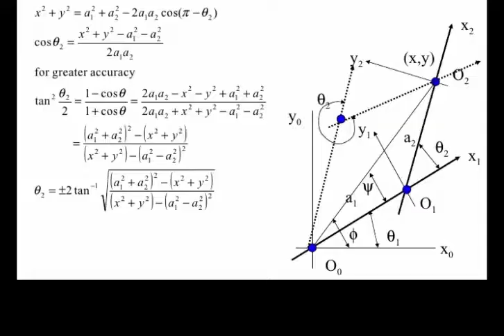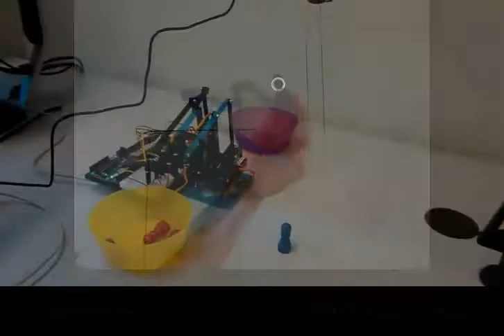College Vilvoorde - STEM derde graad demo - short